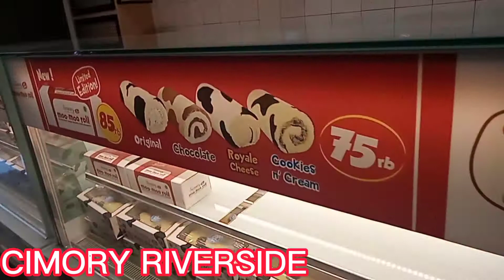Cimory Riverside Bogor